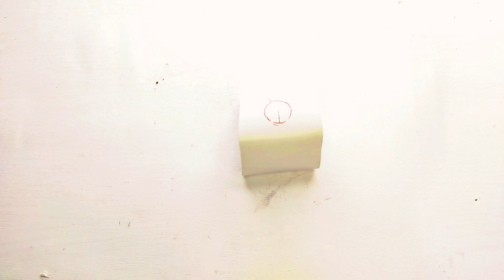How to Make the Perfect Handmade Phone Stand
Phone Stand Handmade
Homemade Phone Stand DIY

Phone Stand Homemade, mobile stand homemade, how to make homemade mobile stand,mobile stand homemade, homemade mobile stand,
Mobile Stand, Mobile Stand Homemade, mobile Stand homemade easy, Mobile Stand diy,
Phone Stand, Phone Stand homemade easy, Phone Stand diy,
Phone Holder, Phone Holder Homemade, Phone Holder homemade easy, Phone Holder diy,